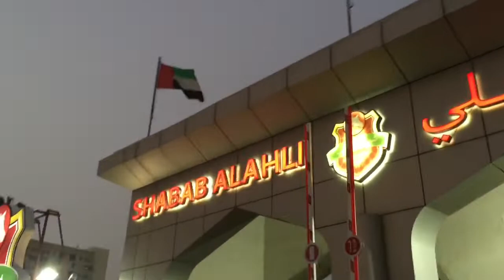Mighty Sports Phil. Vs UAE | 31st Dubai Basketball Championship | Macking Reyes Vlog